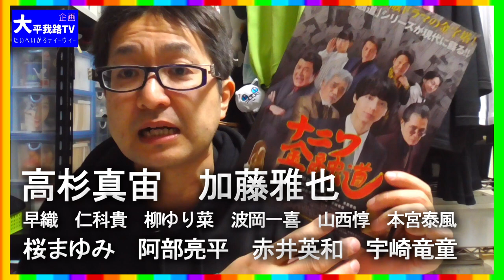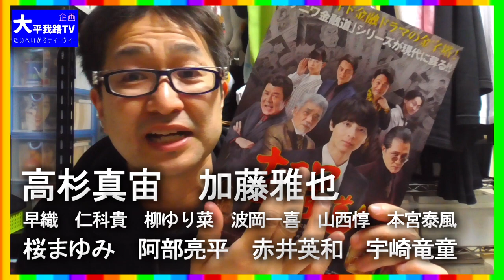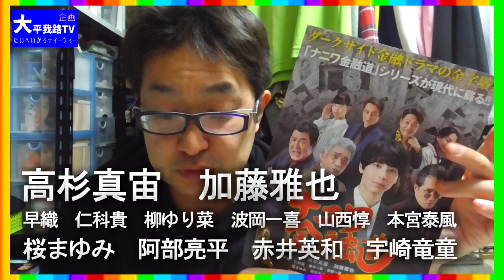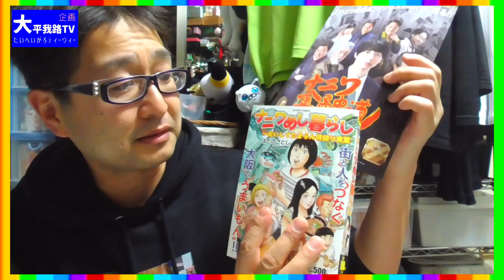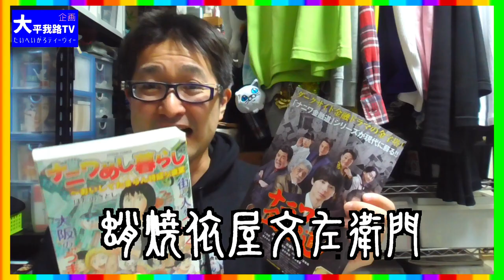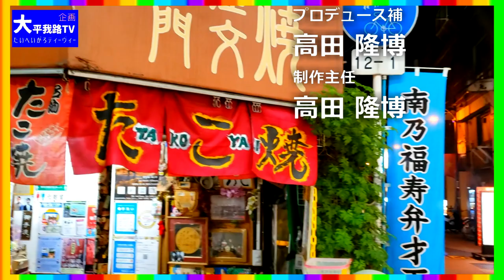【速報】映画に出ましてね 大平我路TV